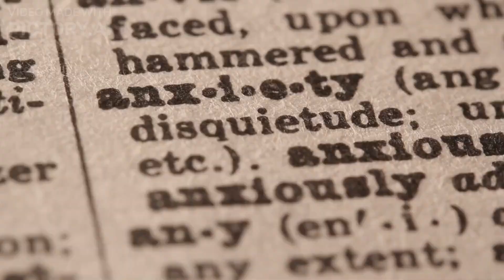Rise and Shine: Energize Your Day with a Powerful Morning Routine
🌄 The Morning Mindset 🌄
Discover the art of cultivating a positive mindset from the moment you wake up. We explore powerful affirmations, mindset shifts, and strategies to banish morning grogginess, ensuring you rise and shine with enthusiasm.

☀️ Nourish Your Body, Elevate Your Spirit ☀️
Fuel your body with vitality through nourishing morning rituals. Learn about energizing breakfast options, hydration techniques, and self-care practices that awaken your senses and prepare you to conquer challenges.

🧘‍♀️ Embrace Morning Movement 🧘‍♂️
Unleash your inner vitality with invigorating exercises and dynamic stretches that activate your body and mind. Discover how incorporating movement into your morning routine sparks your metabolism and promotes a sense of well-being.

🌅 The Power of Purposeful Planning 🌅
Set the tone for a productive day by mastering the art of intentional planning. We guide you through effective goal-setting, task prioritization, and time-blocking techniques that ensure your mornings are a launching pad for success.

💡 Cultivating Creativity and Growth 💡
Learn how to harness the quiet moments of the morning to fuel your creativity and personal growth. Explore journaling prompts, brainstorming exercises, and other strategies that encourage introspection and innovation.

📚 Fuel Your Mind with Knowledge 📚
Dive into the world of morning reading rituals and educational pursuits that stimulate your intellect and broaden your horizons. We share tips on choosing captivating literature and engaging in thought-provoking practices to expand your knowledge.

Join us on this exhilarating journey to energize your days and infuse your mornings with purpose and vitality.

Together, let's rise and shine to a life of boundless energy and success!